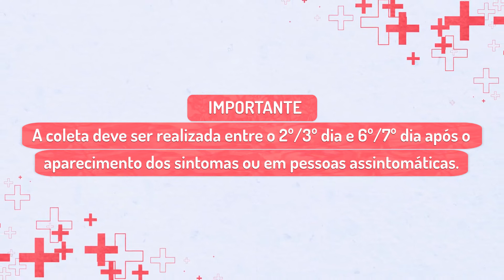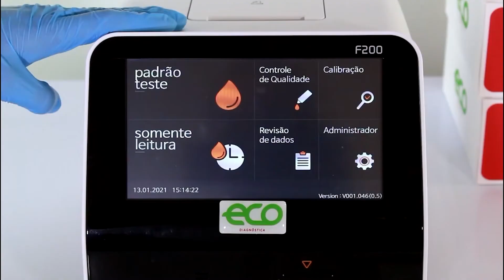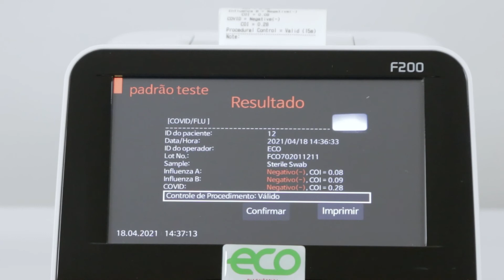ECO F COVID FLU A B Ag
ECO F COVID FLU A B Ag é um teste por FLUORESCÊNCIA para detecção simultânea dos virus SARS-CoV-2, Influenza A e Influenza B utilizando uma única amostra de swab de nasal ou nasofaringe.

- Uso exclusivo nos equipamentos da Linha F-Line.